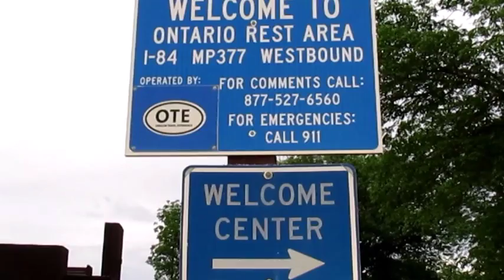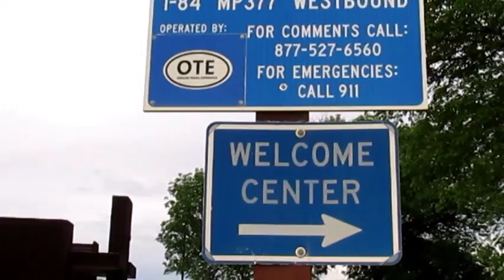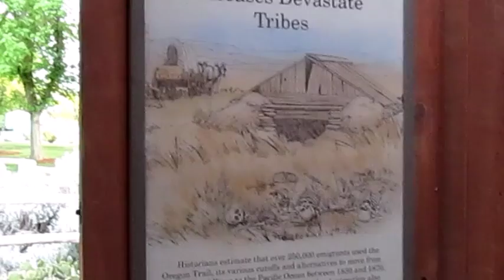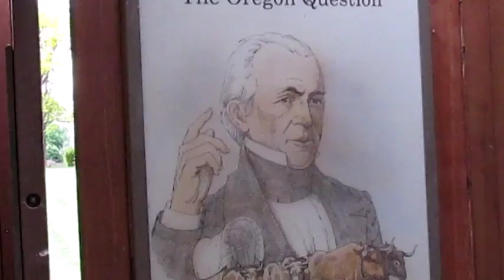Ontario Oregon Rest Area Free camping and Wi Fi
First rest area we have seen with Wi-Fi and also a nice place to stay for the night. Actually used the Wi-Fi to upload this video .